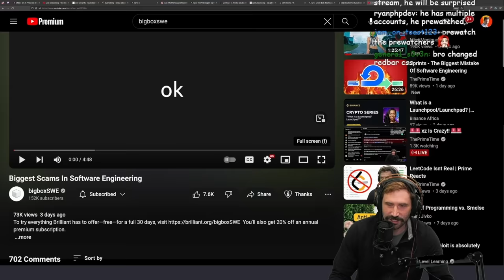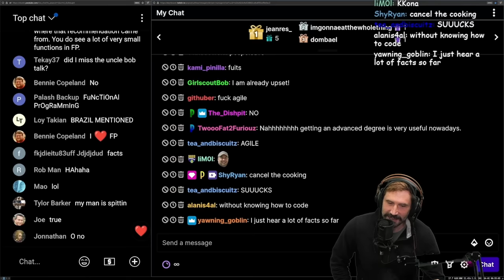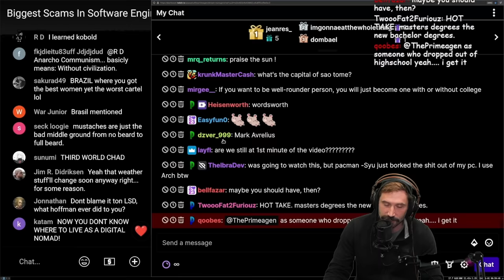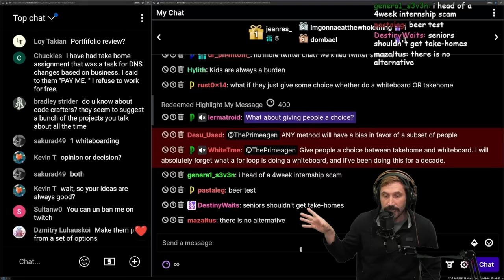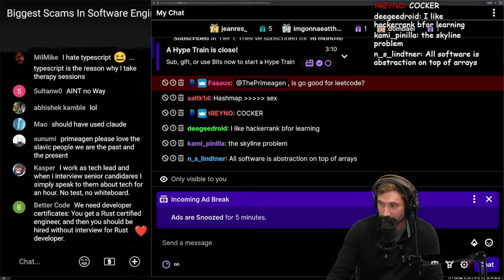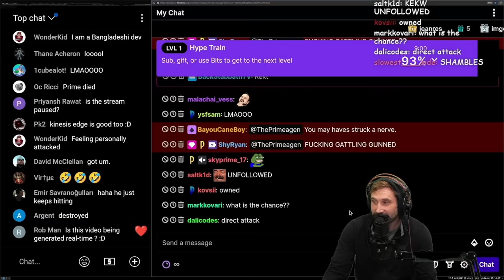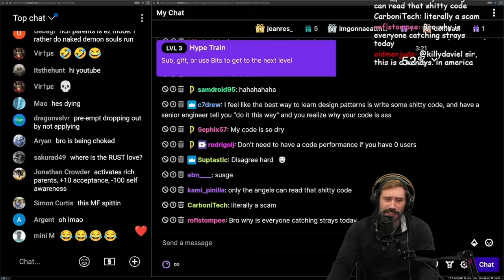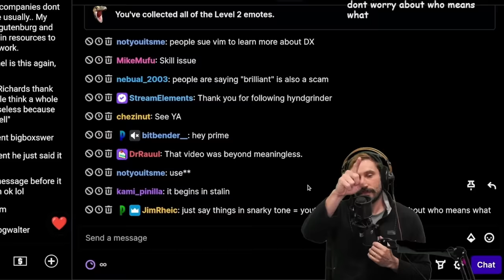Scams In Software Engineering